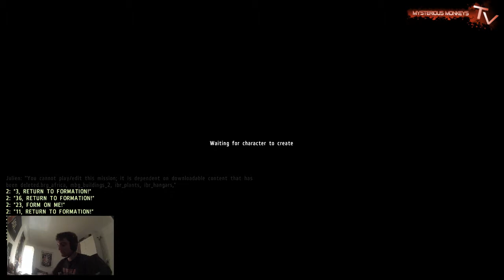Let´s Play together - DayZ #7 - Lingor Island (german)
Nach langer Pause und unfähiger Administration der Aufnahmen geht es nun weiter mit DayZ und den Mysterious Monkeys. Heute fangen wir wieder von vorne an. Aber! nicht auf der vielen bereits bekannten Landschaft, sondern diesmal auf der Lingor Island. Installationsanweisungen und co. könnt ihr weiter unten finden. Viel Spaß beim schauen. Anregungen und Verbesserungswünsche nehmen wir natürlich immer gerne entgegen : )

Bei weiteren Fragen könnt ihr uns natürlich gerne auf dem Mysterious Monkeys TS besuchen: 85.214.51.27:9987